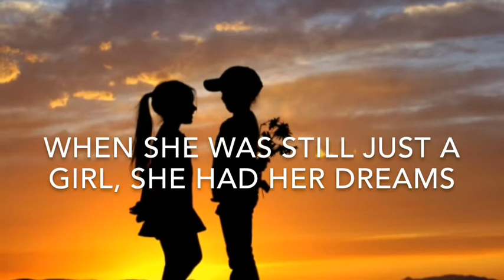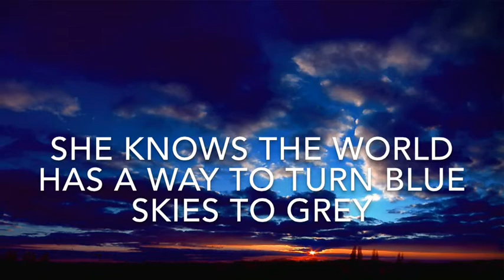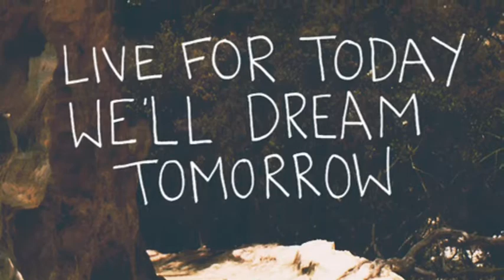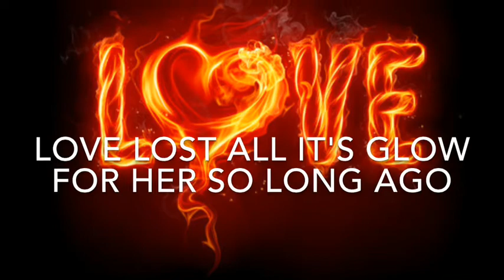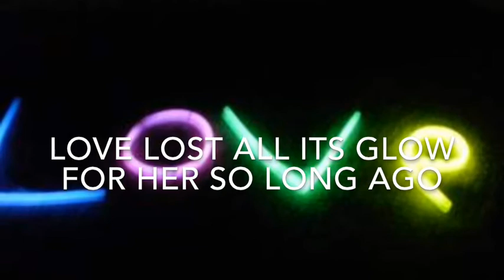The Bride Wore Blue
A song about a bride who is a bit jaded about love.